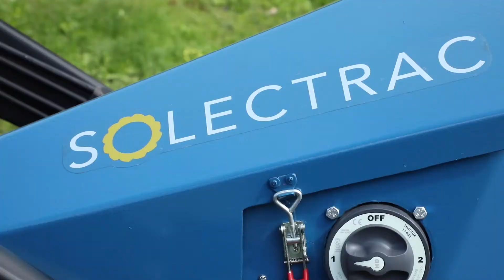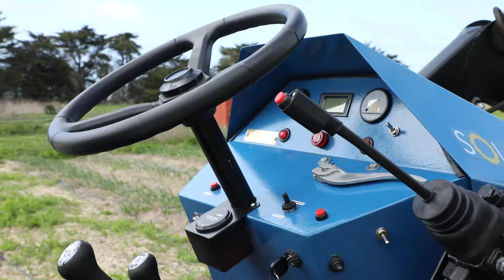Solectrac delivers a CET Electric Tractor to the Mushroom Farm